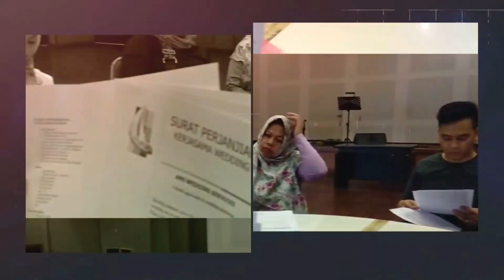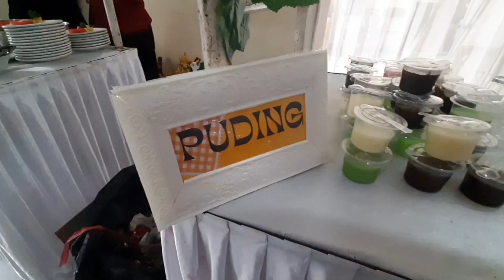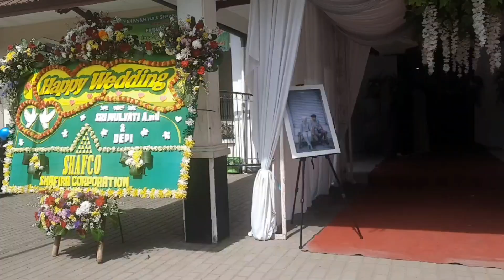Paket Catering dan Dekorasi di Gedung IPHI Bandung